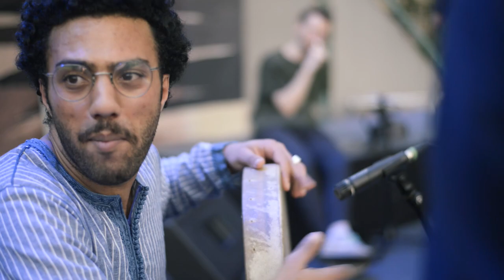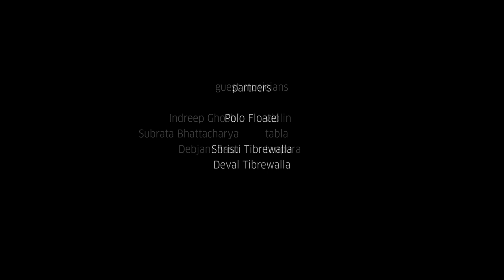JISR // BRÜCKE: From the Isar to the Ganges CULTURAL EXCHANGE AND CLICHÉS- 24. March 2022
The tour of the Munich ensemble, JISR in South Asia is about the exchange of musical cultures in many ways. Mohcine Ramdan's music project is a melting pot of diverse musical styles and traditions. The repertoire and musical influences are from Arabic classical music and poetry, African Gnawa grooves to German Krautrock, Balkan, Jazz, Tango and Andalusian Flamenco. JISR’s music is an ethnographic snapshot of a polycultural music that breaks the boundaries between different musical genres  and making a space for musical imaginations. The music is unconventionally instrumented exploring and integrating the many sounds from around the world.

For the Isar to the Ganges, JISR // BRÜCKE  will present music as if it is moving on its way like a caravan, moving in the moonlight, passing through the musical cultures of the South Asian continent. The audience will have the chance to embark on a multi-faceted sound journey through Pakistan, Sri Lanka, Bangladesh and India.

Goethe-Institute / Max Mueller Bhavan Kolkata  brings  you a live concert after long breaking the confinement and isolation caused due to the pandemic  and invites you to the concert to enjoy the homogeneous cosmic mix of sounds.

Musicians:

Marja Burchard : Keys, Posaune
Roman Bunka : Oud, Gitarre
Mohcine Ramdan : Percussion / Gembri / Gesang
Severin Rauch : Schlagzeug
Niko Schabel : Altsax, Klarinette, Bassklarinette
Gergely Lukacs : Trompete
Marwan Fakir: Violine